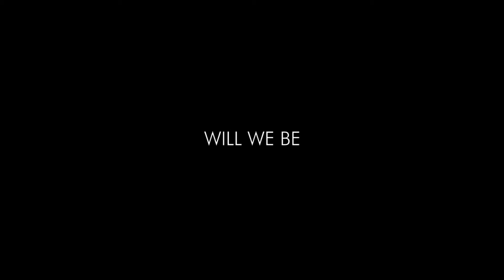Thisquietarmy x Hellenica: Migration — Official Trailer (2021)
Last spring, after 15 months of sanitary restrictions, sound artists Eric Quach (Thisquietarmy) & Jim Demos (Hellenica) drove around Montreal to perform several live sets from a cube truck. The allegorical documentation of these performances depicts a cautionary tale that mirrors what the music scene would look like in a post-pandemic world, as artists are being pushed further away from the core city.

Produced by TQAXHLNKA — 22' | Canada | 2021
Performed by Thisquietarmy x Hellenica — May + June 2021

Music — Eric Quach, Jim Demos
Camera — Roxane De Koninck
Drone Camera — Aitso
Additional Cameras — Aitso, Jim Demos, Eric Quach
Video & Audio Editing — Eric Quach, Jim Demos
Production Assistant — Ryan Rosler
Additional Gear — Dave Luciak
Trailer — Eric Quach